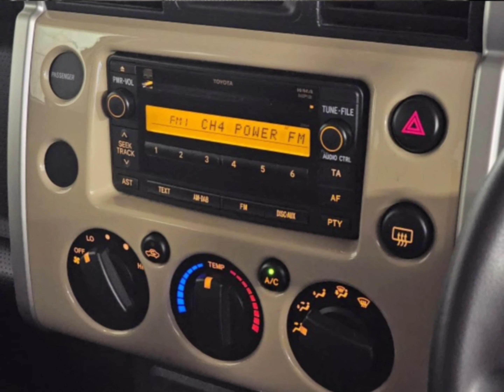Toyota FJ Cruiser